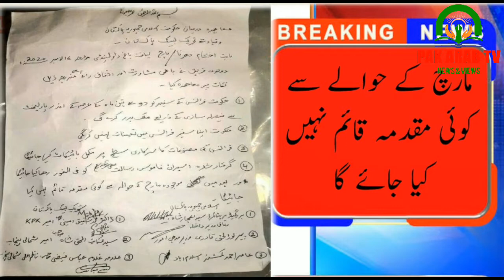Molana Khadim Hussain Rizvi ka muahiday ky bad khitab. مولانا خادم حسین رضوی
وفاقی وزیر برائے مذہبی امور نور الحق قادری کا کہنا ہے کہ تحریک لبیک پاکستان سے کیے گئے معاہدے کی کوئی قانونی حیثیت نہیں۔ دھرنے کے اختتام پر تحریک لبیک پاکستان کے امیر مولانا خادم حسین رضوی کا فکر انگیز خطاب
دھرنا ختم کرنے کے حوالے کیا گیا معاہدہ اور اس پر یونائیٹڈ نیوز کی خصوصی رپورٹ